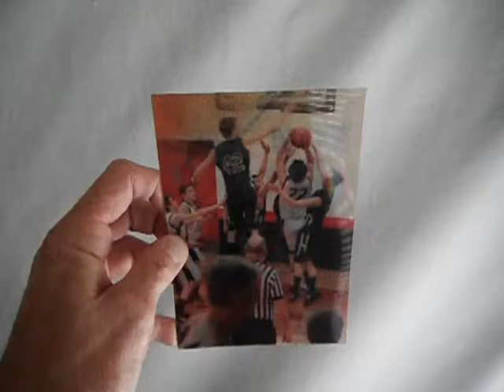NOT in MY PAINT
Action Basketball Flip